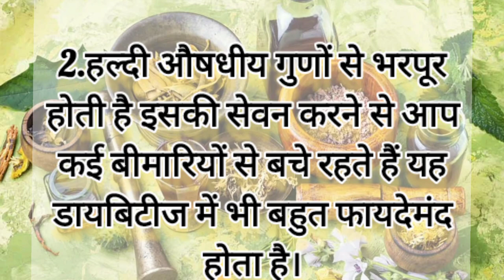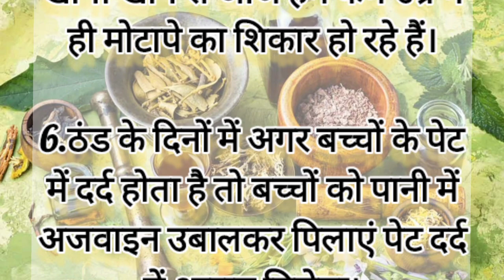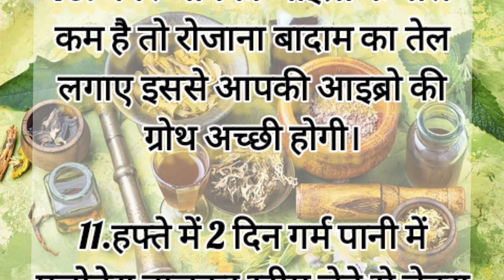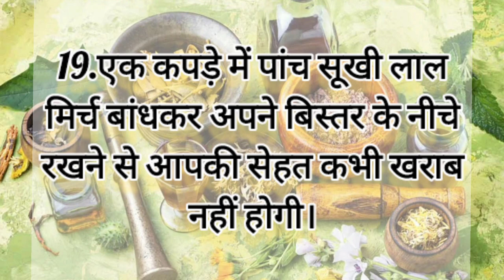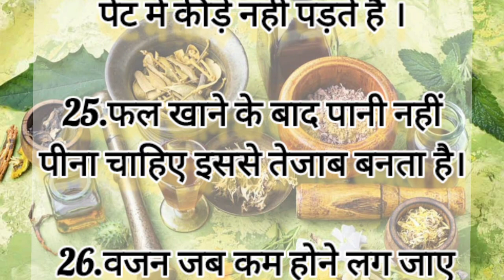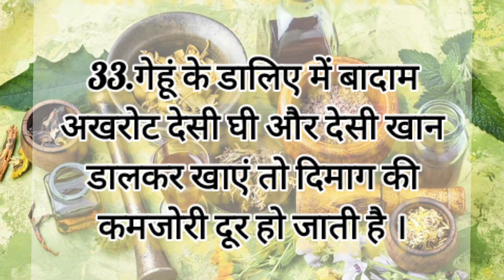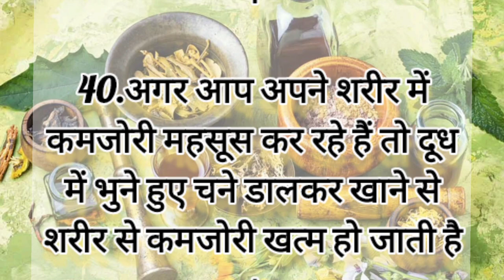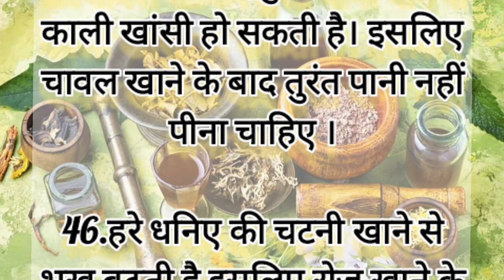47 बेस्ट किचन टिप्स | पहले नहीं सुने होंगे | समय निकाल कर ज़रूर सुने